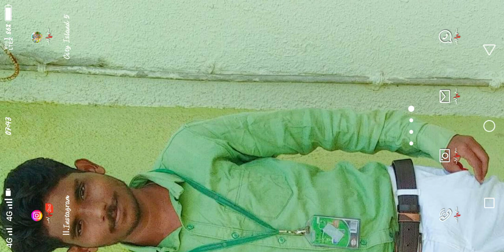let's play a game Iceland